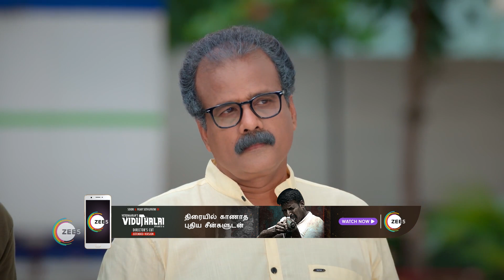Thavamai Thavamirundhu | Ep - 397 | Jul 17, 2023 | Best Scene 1 | Zee Tamil